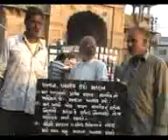MORBI RAVI 01 04 DES MATDAN JAGRUTI VISUAL 02 AVBB